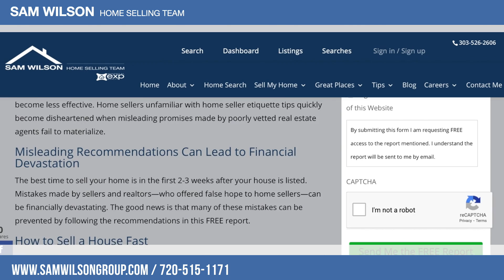How to Sell a House Fast: Home Seller Etiquette Tips You May Not Know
How to Sell a House Fast: Learn about these home seller etiquette tips you may not know to attract qualified buyers for your home. Get this FREE real estate report from Sam Wilson, a realtor in the Denver metro area.